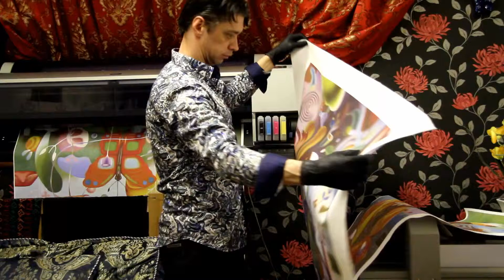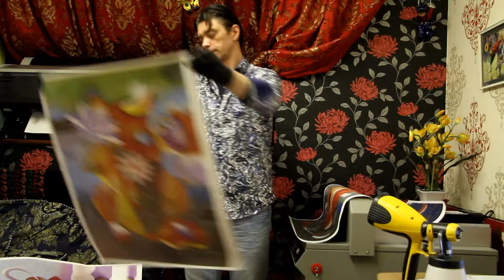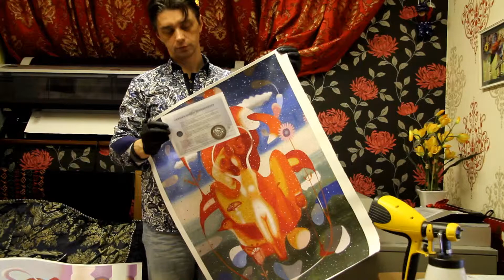Printing on Canvas. Reproduction paintings of Ivan Karaffa - Graphic Studio Imperia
Our graphic - Design Studio Imperia provide Print Service on different Artistic Media for example Canvas and etc. We are will print for your different sizes from A4 to B0+ wide format. After printing on canvas or other artistic heavy duty paper we will can apply Giclee Varnish for vivid effect and protection from damage. You can expect brilliant quality and effect.